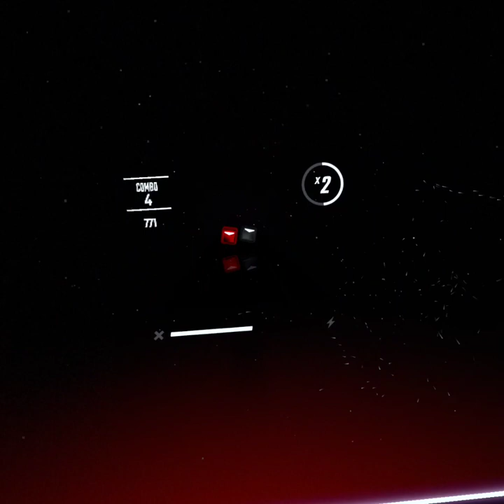Guess it. Beat Saver once again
Beach saver. Once again